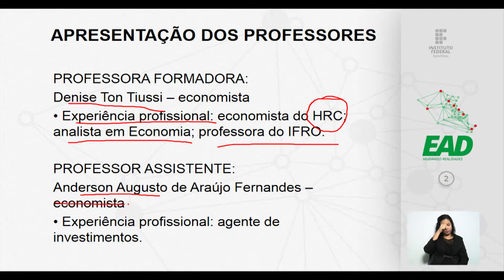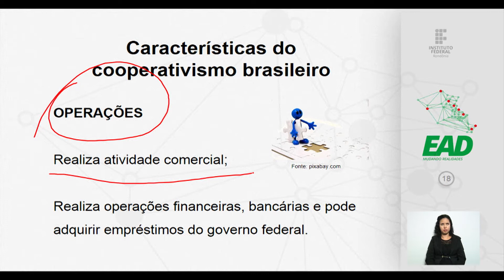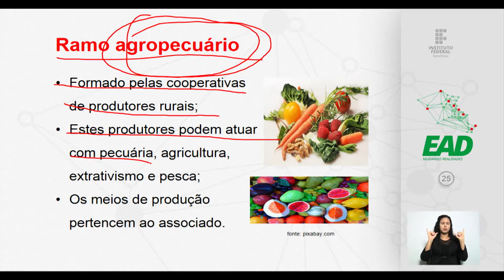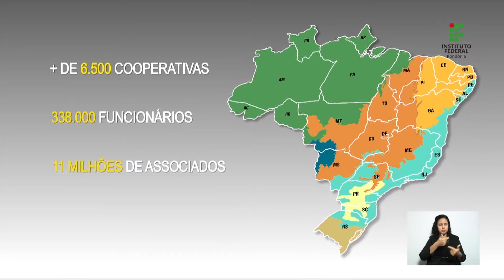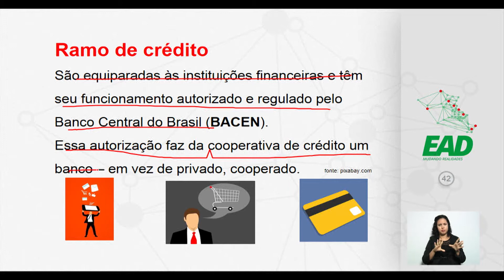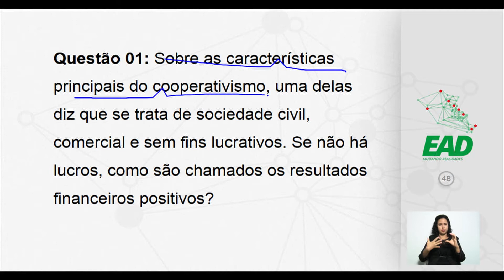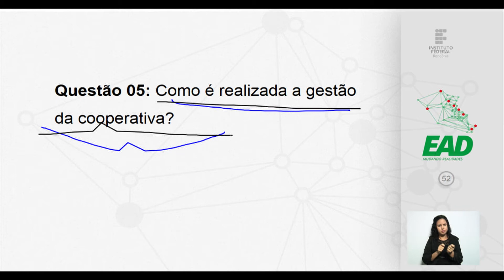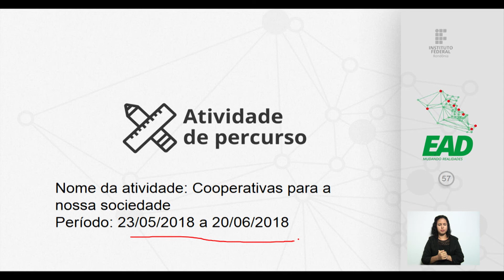Ramos do Cooperativismo Aula 01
Aula 01 de Ramos do Cooperativismo do curso Técnico em Cooperativismo (turma 2017/2), ministrada pelo IFRO - Instituto Federal de Educação, Ciência e Tecnologia de Rondônia, Câmpus Porto Velho Zona Norte.